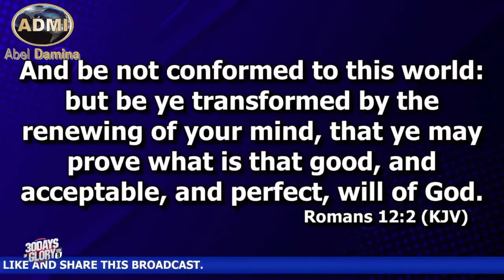The Believers Nature In Christ | Dr. Abel Damina